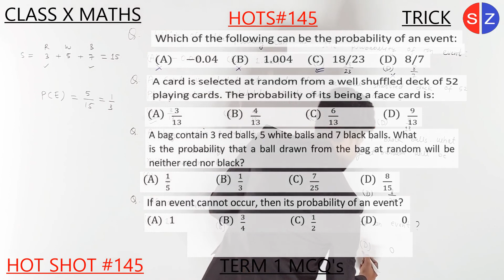which of the following can be the probability of an event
HOTS145 which of the following can be the probability of an event